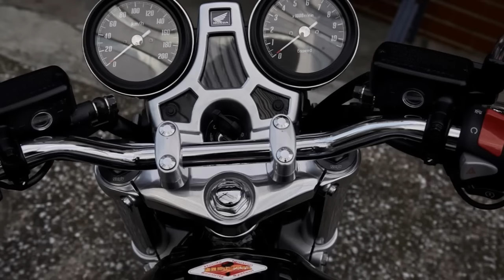2017 Honda Fireblades & Honda CB1100 Review Rendered Price Specs Release Date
AliExpress Best Products 2017 Honda Fireblades & Honda CB1100 Review Rendered Price Specs Release Date

It's been 25 years since Honda came up with the original CBR900RR Fireblade, which makes it fitting that they would launch the heavily upgraded CBR1000RR Fireblade SP and SP2 bikes at the Intermot show in Cologne.

For 2017, the Fireblade SP is all about its power-to-weight ratio (improved by 14%) thanks to a 15 kg (33 lbs) weight reduction and an 8 kW (10.8 PS) top end power boost. Both Fireblade SP and SP2 models received a comprehensive electronic control package, similar to the one used on the bike manufacturer's MotoGP machine.